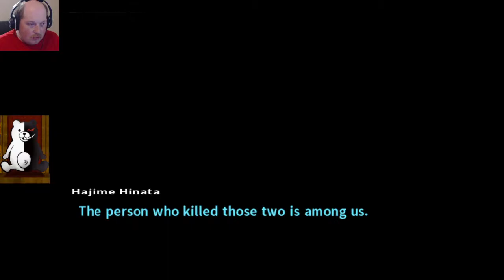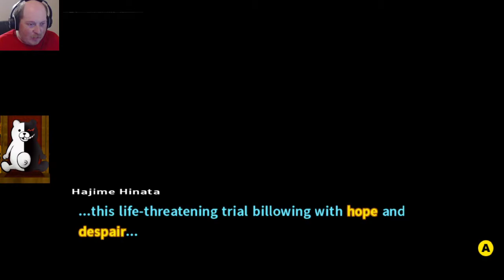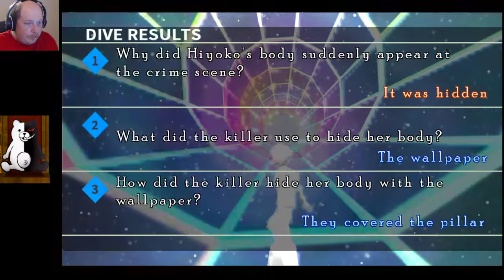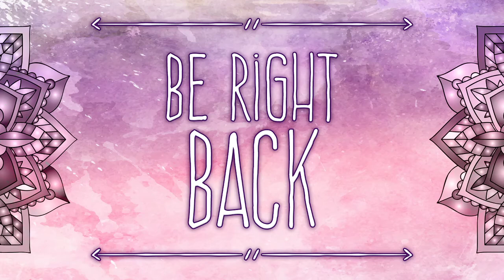Danganronpa 2 pt16